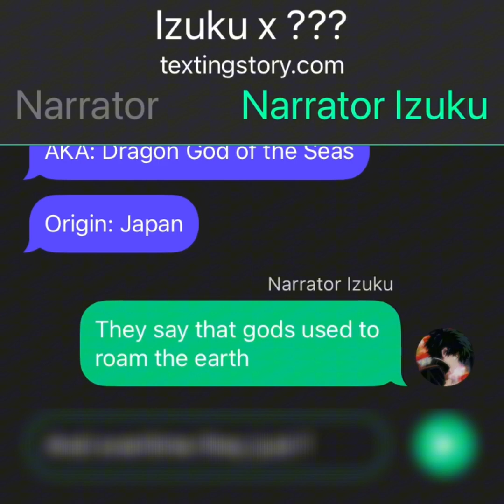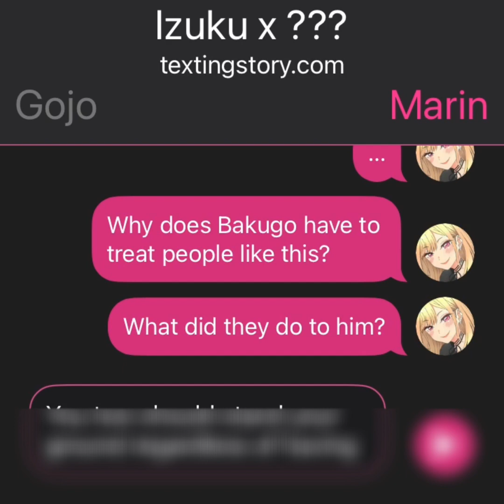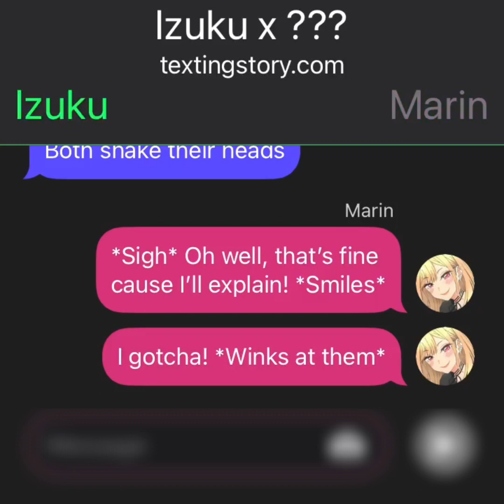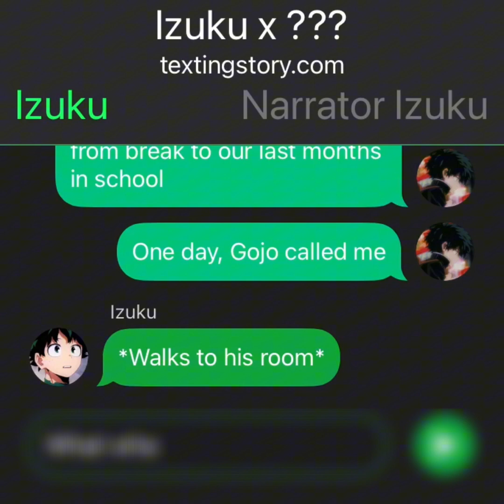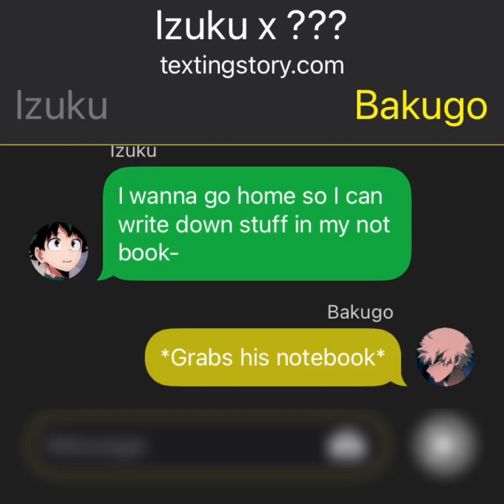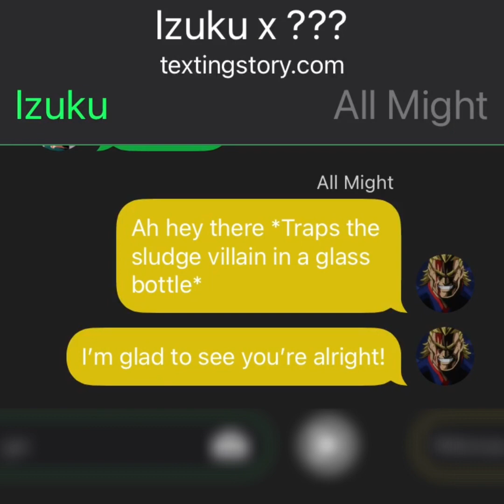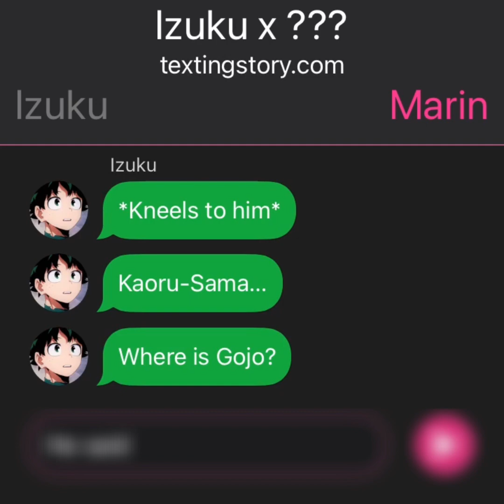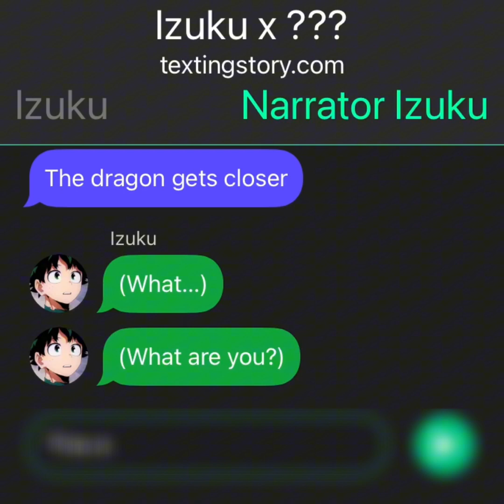"I'm now a demigod" | Ryujin Deku x ??? | Part 01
Reupload btw